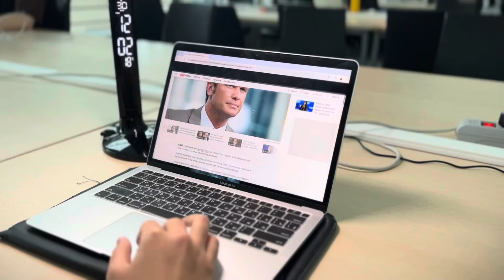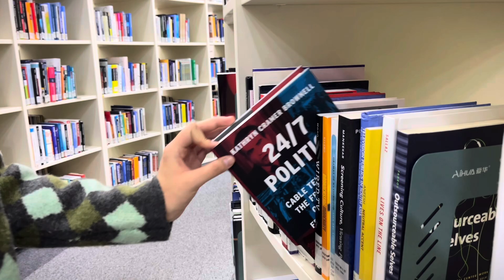NU APSS || Promotional video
Authors of the video: Aiana Myrzakhanova, Shugyla Yerzhigit, Anel Amangeldi

🔗 Join the Association of Political Science Students (APSS) Team!📚📌
Would you like to join a vibrant community that encourages networking and collaboration? If so, we have thrilling opportunities for you!